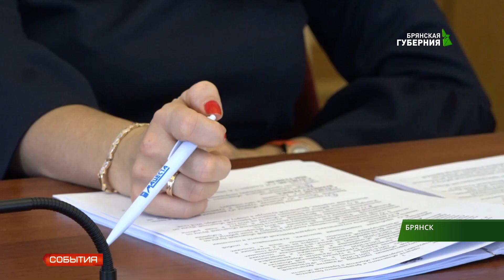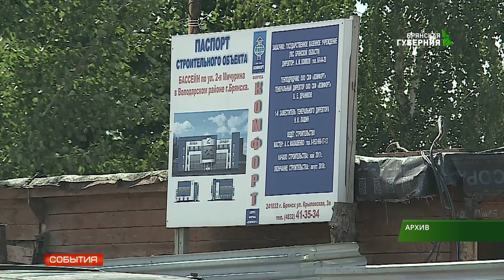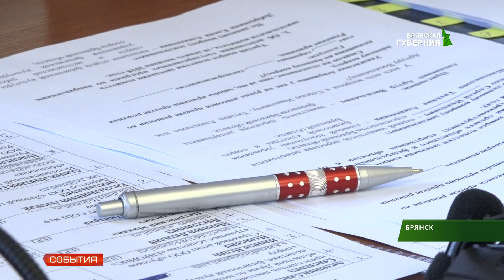Комитет по физкультуре и спорту Брянской облдумы провёл заседание 10 10 18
Десять вопросов обсудили депутаты комитета по физической культуре и спорту Брянской областной думы. В среду они собрались на очередное заседание.